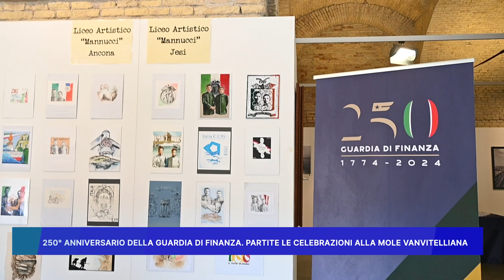250 ANNIVERSARIO DELLA GUARDIA DI FINANZA, PARTITE LE CELEBRAZIONI ALLA MOLE VANVITELLIANA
250  ANNIVERSARIO DELLA GUARDIA DI FINANZA, PARTITE LE CELEBRAZIONI ALLA MOLE VANVITELLIANA